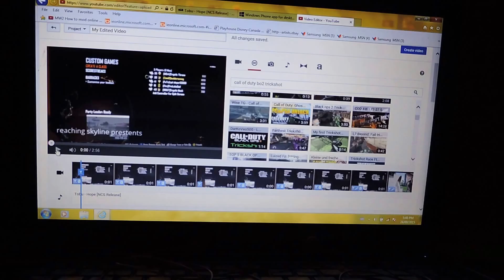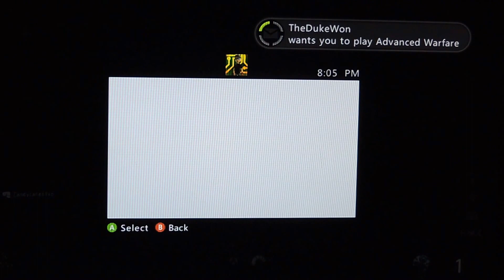Forgotten video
I found this video and I had to release it